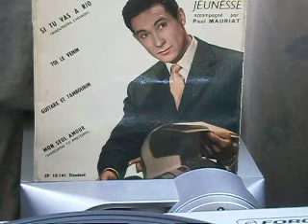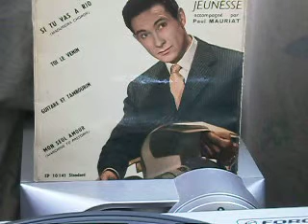Lucien Jeunesse Guitare et Tambourin 10/1958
(s) Pete de Angelis - Robert Marcucci - Jean Broussolle - RGM EP 10 141, 1958.
Acc. Paul Mauriat & son Orchestre.